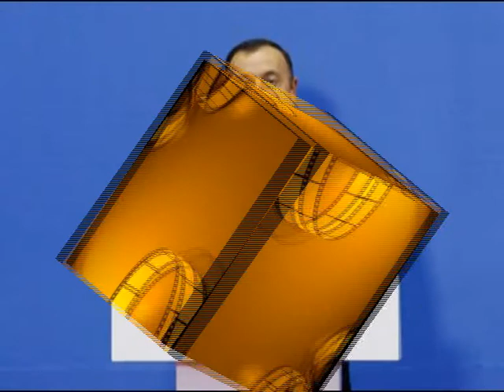Ильхам Алиев Наша деятельность в Совете Безопасности очень серьезна и искренна